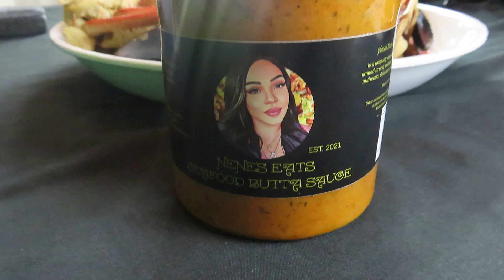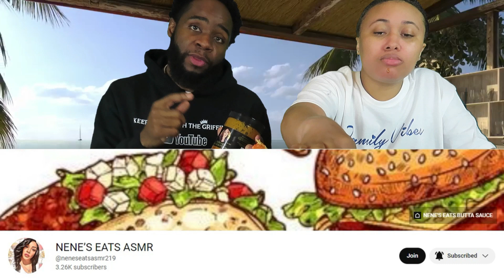SEAFOOD BOIL MUKBANG | NENE'S EATS SEAFOOD BUTTA SAUCE REVIEW @nenesmunchies 먹방먹는방송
In this video we'll be doing a SEAFOOD BOIL MUKBANG and also reviewing NENE'S EATS SEAFOOD BUTTA SAUCE!!! We won some of @nenesmunchies SEAFOOD BUTTA SAUCE in a giveaway that @MRTV49 was doing, thank you!!!

Connect with @nenesmunchies and visit her website to see what sauces, seasonings and other items are available